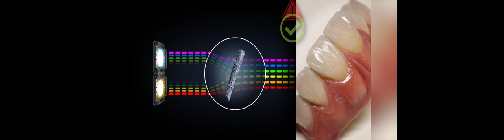Renfert Light 1 - color